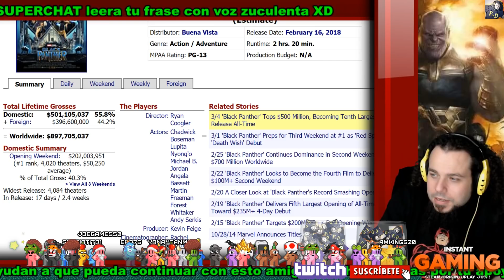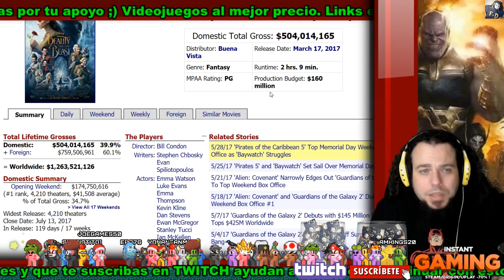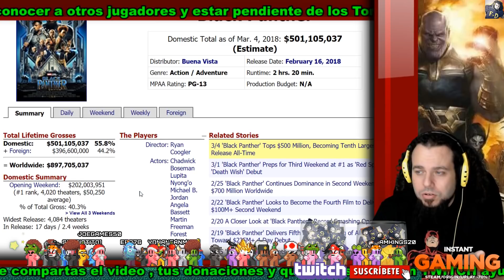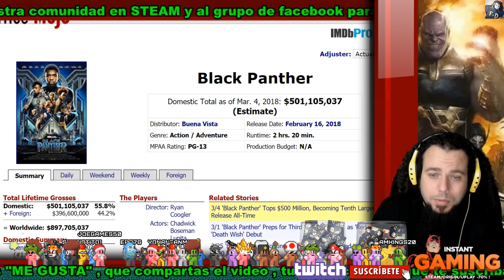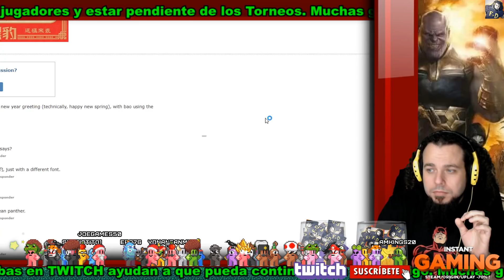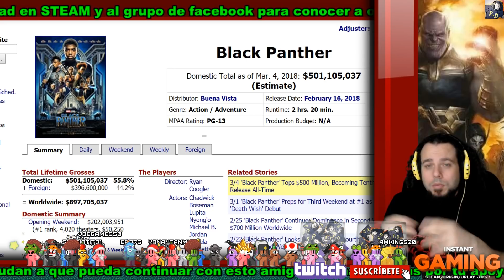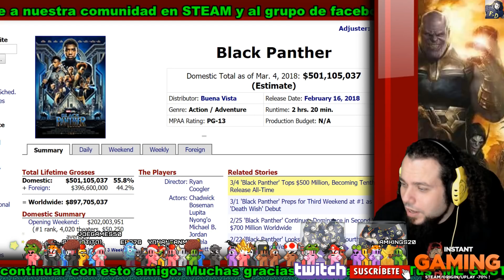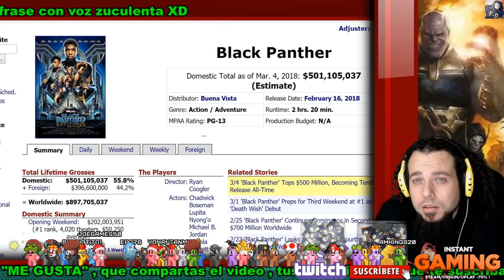¿LLEGARA? BLACK PANTHER 1300 MILLONES DE RECAUDACION EN TAQUILLA MUNDIAL SEGUN MIS CALCULOS